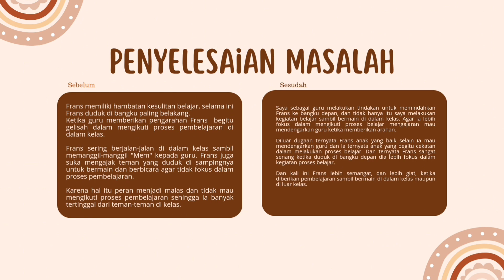Menyesuaikan Lingkungan Belajar Untuk PDBK